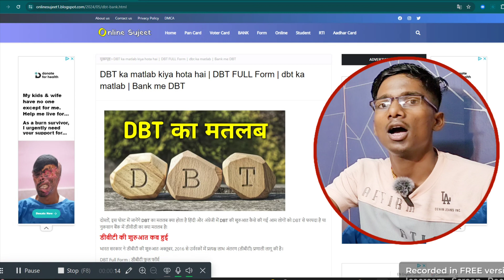DBT क्या है? बैंक में dbt | dbt ka matlab kya hota hai |dbt link account check |dbt kaise check kare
डीबीटी का मतलब क्या होता है बैंक में डीबीटी
What is DBT in the bank?